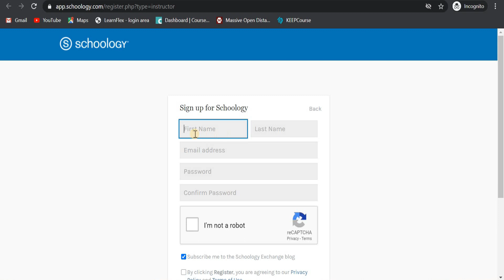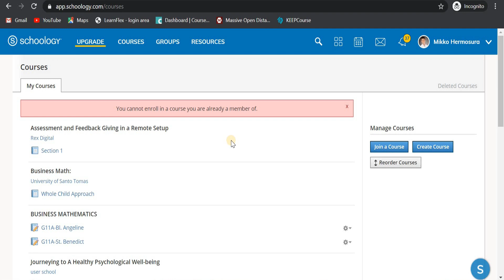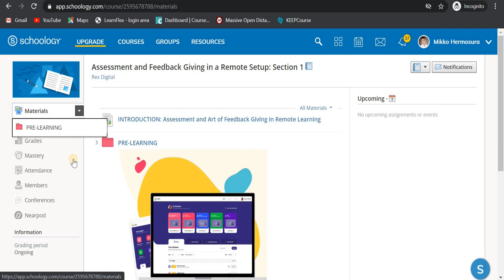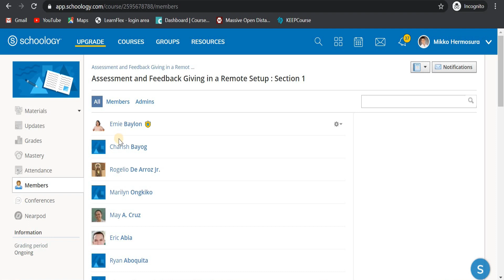CPD CREDITS UNDER SELF-DIRECTED | FREE ONLINE COURSE FOR TEACHERS FROM REX ACADEMY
Hello Teachers! Another free online course for teachers from Rex Academy.
You can apply for cpd credits under self-directed.
100% FREE, 100% SELF-PACED
Use this code to join the course: 266C-7G92-8PBG4
PLEASE VISIT REX BOOK STORE FACEBOOK PAGE FOR MORE INFO ABOUT THEIR COURSES AND WEBINARS